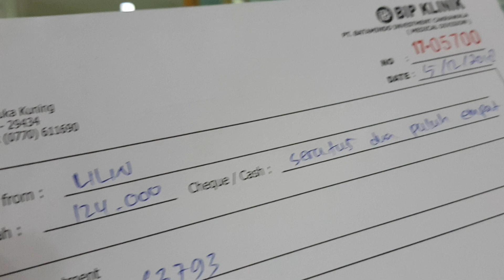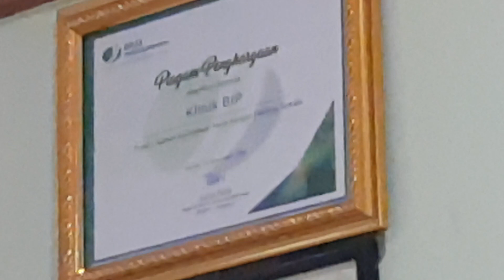Klinik BIP atau Batamindo Industrial Park di Mukakuning Batam • Salah Satu Klinik Melegenda di Batam